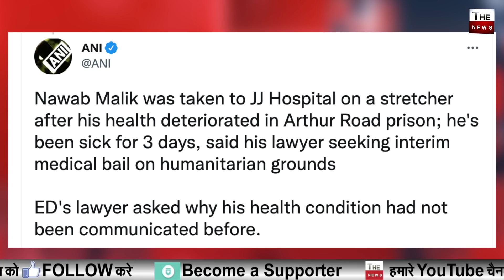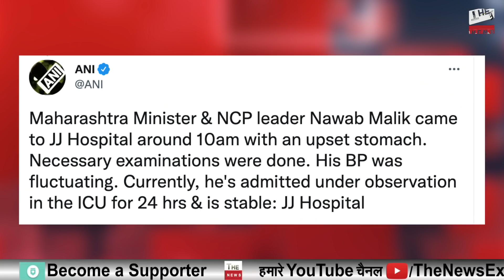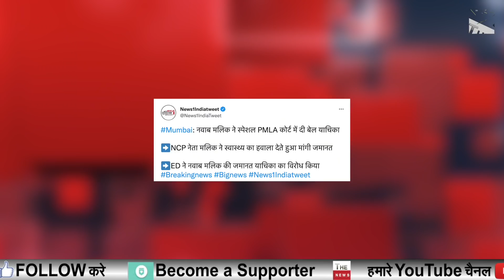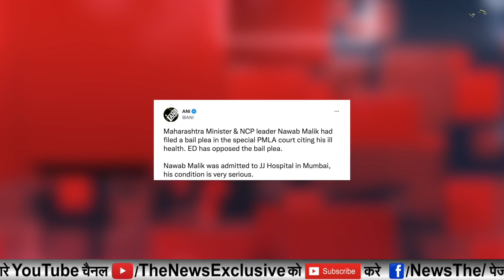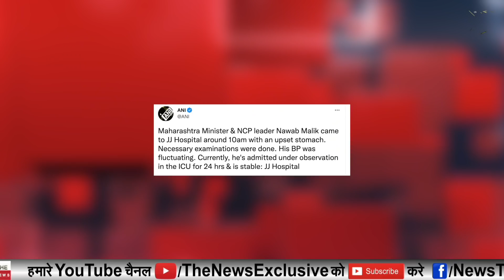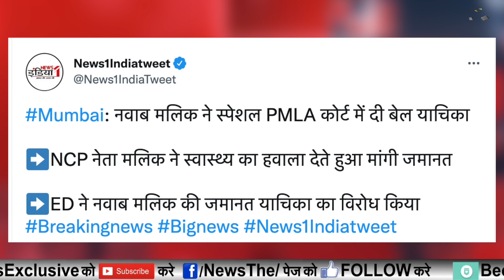PMLA कोर्ट में जमानत याचिका ED ने दिया तगड़ा झटका, Nawab Malik अचानक अस्पताल में भर्ती हुई हालत खराब